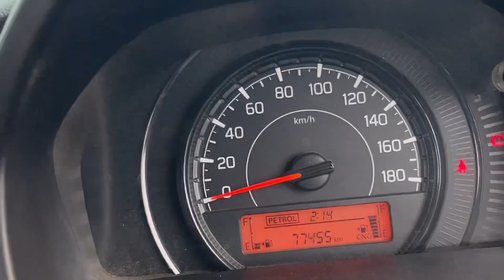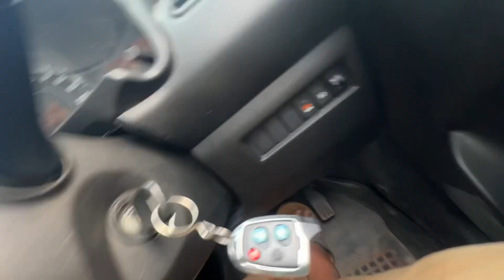Swift V/S Wagonr DRAG RACE 🚘| Don’t Miss the Result 😱